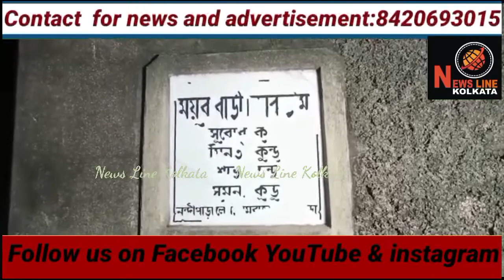howrah Ramrajatala nandipara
howrah Ramraza tala nandipara